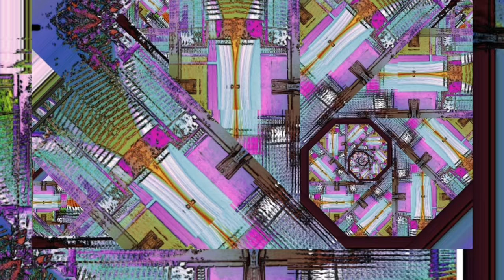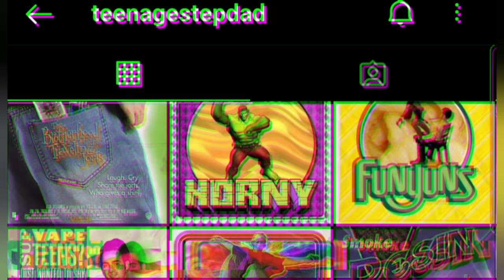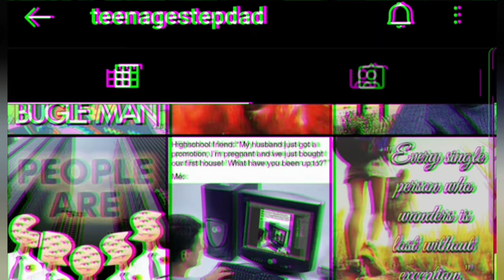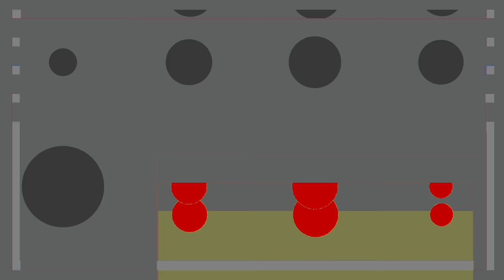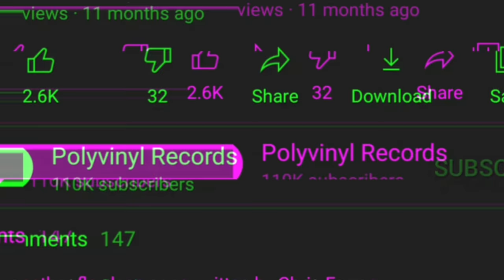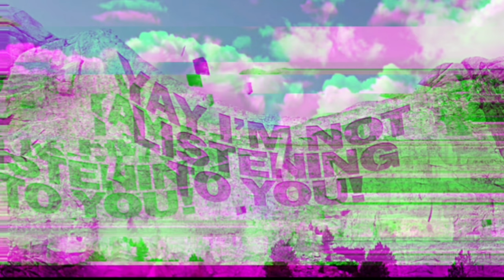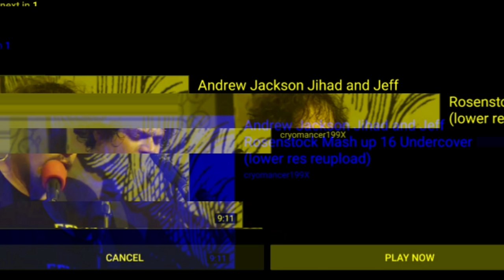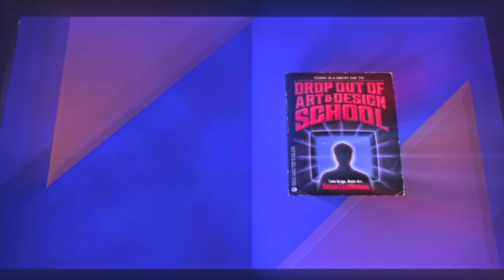Seizing The Memes w/ Teenage Stepdad: Dropping Out of Art School, Pesky Algorithms, & Media Critique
The Acid Left talk to artist and meme maker Teenage Stepdad about his new show on Means TV called Seizing the Memes, his working process, politics, art school and the media... and boaner jokes!

Teenage Stepdad is the person behind the hugely popular insta meme account @teenagestepdad featuring among the best produced memes on the internet most of which perform satirical critiques of popular brands and advertising tropes as well as the culture industry in general.

Check out Seizing the Memes on means.tv and Teenage Stepdad's website at teenagestepdad.com